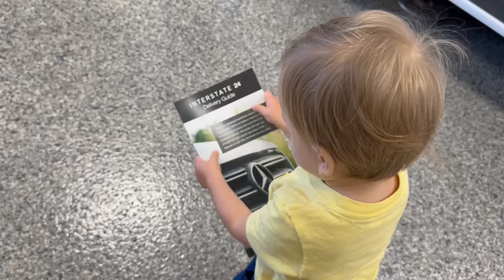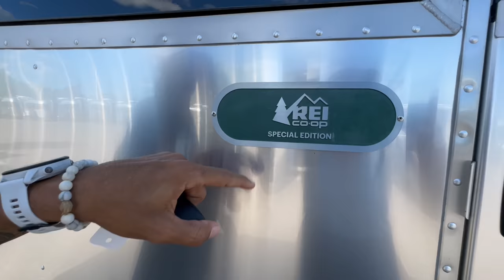WE BOUGHT A NEW RV! YOU'RE NOT GOING TO BELIEVE WHAT IT IS 🤯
With over six months of RV shopping under our belts, we've finally pulled the trigger and today is the big day! We're picking up our brand-new RV. Did we go with the family-friendly fifth wheel or opt for something more unexpected? Join us for an exciting day picking up our new rig in Tampa, Florida! 🎉

__ 🎟️ COME TO OUR RALLY! (NOV 2023 IN GA)  ____________